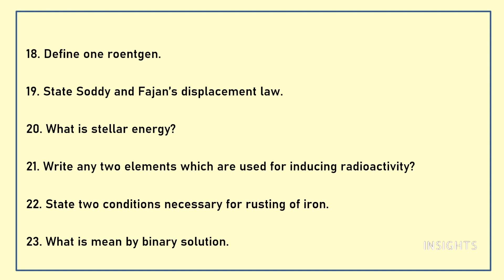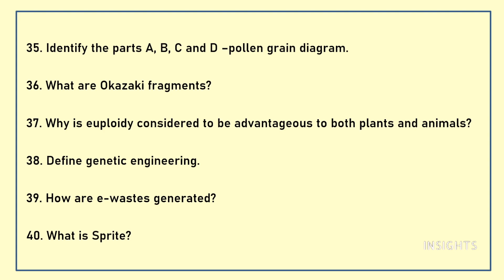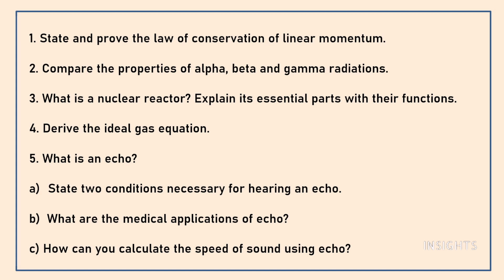CLASS 10- SCIENCE - HALF YEARLY EXAM -IMPORTANT QUESTIONS - TAMILNADU STATE BOARD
5/85, III Main Road, Otteri Extension, Vandalur, Chennai- 600 048

INSIGHTS
Science, important questions, class 10 , tamilnadu state board, public exam, study tips,August month ,portions